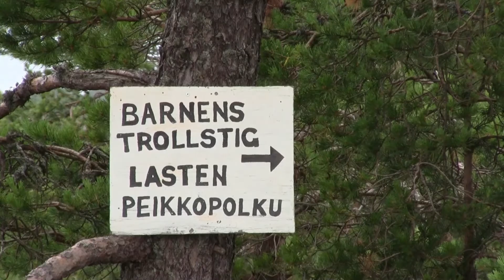Ahvenanmaa - verraton matkakohde